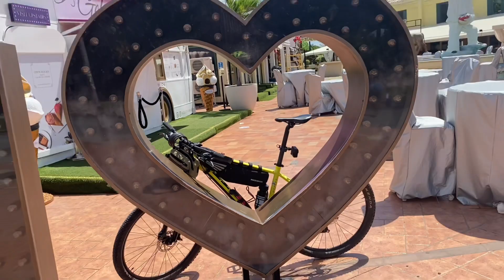February 15, 2022